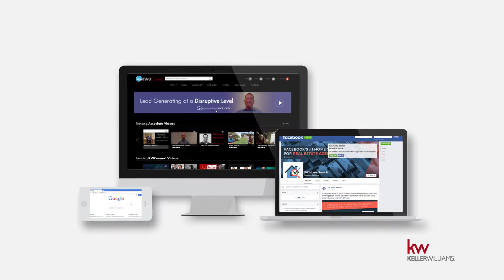Choosing the RIGHT Realtor- Pam Heinrich